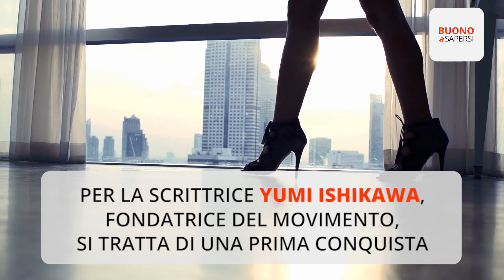Giappone, dove i tacchi alti sono obbligatori per le donne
Nel Paese del Sol Levante è nato un vero e proprio movimento contro i tacchi alti imposti dal mondo del lavoro.